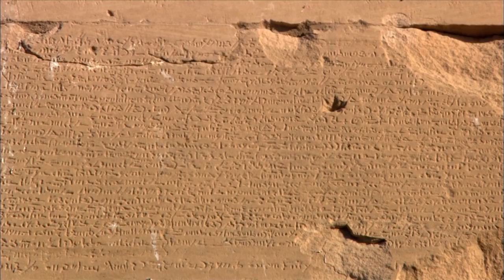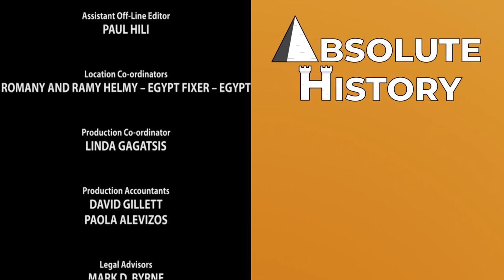Why Was Ancient Egypt Obsessed With Death | The Lost Gods Of Egypt | Absolute History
The ancient Egyptians were obsessed with divinity, death and the afterlife and reincarnation. Christy Kenneally visits Saqqara, south of Cairo, where the Egyptians learned the technique of mummification and built the first pyramid, an early prototype for the grand monuments of the Giza pyramid complex. He journeys on to explore the ruins at Abydos, Karnak and Luxor, arriving finally at the island of Philae, the site of the last hieroglyphics and a little-known shrine to Egypt's lost Gods.